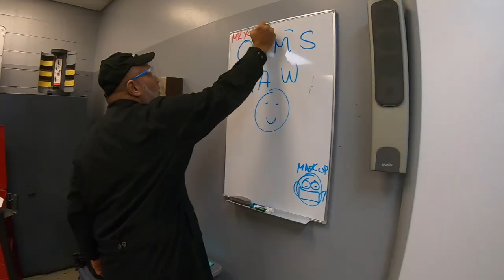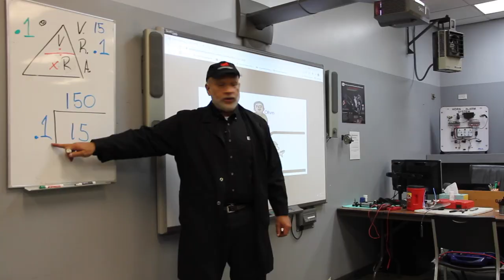Lincoln Tech Automotive Instructor - Ken Young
What drives Auto Instructor Ken Young from Lincoln’s Melrose Park campus?  His passion for his students. Mr. Young grew up on the South Side of Chicago and attended Denver Auto-Diesel College (now Lincoln Tech, Denver) after high school. A few years later, he answered an ad for Lincoln Tech, and is now one of Melrose Park’s most beloved and admired Instructors. His students rave about his dedication, energy and unwavering support. Mr. Young was humbled when the Accrediting Commission of Career Schools and Colleges (ACCSC) presented him with the “Commitment to Education Award” during its Professional Development Conference. “Any of the achievements I’ve had over my career have always been on the shoulders of others.” Take a closer look at one of Lincoln Tech’s most engaging and inspiring Instructors.